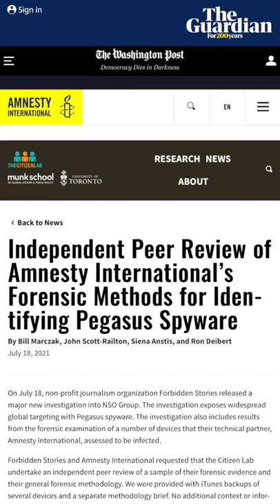Pegasus Spyware Runs Roughshod over Human Rights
The Pegasus Project is a collaborative effort by a number of media and advocacy organizations around to the world. With their work, they are shining a light on nation state use a specific malware tool: Pegasus spyware.

Learn more in this short...

- also from the Washington Post, "Private Israeli spyware used to hack cellphones of journalists, activists worldwide",

- from PBS, "THE PEGASUS PROJECT Live Blog: Major Stories from Partners",

- Amnesty International with, "Pegasus Project: Apple iPhones compromised by NSO spyware",

- "Independent Peer Review of Amnesty International's Forensic Methods for Identifying Pegasus Spyware - The Citizen Lab",

- "Apple Now Has Over 1 Billion Active iPhones Worldwide, 1.65 Billion Total Devices",

Index:
- [0:00] The Pegasus Project
- [0:16] Nation states
- [0:28] Security research